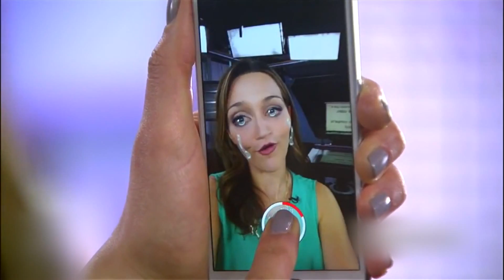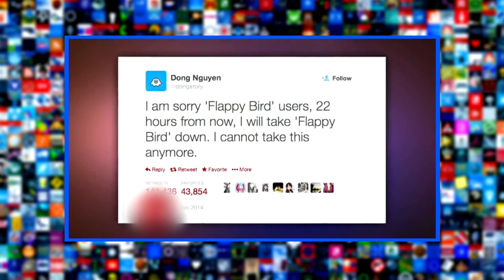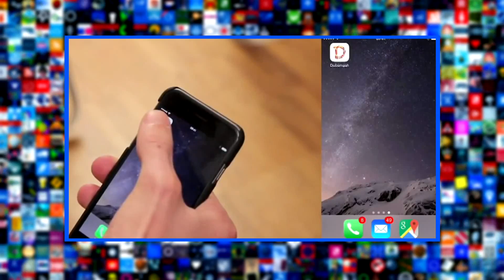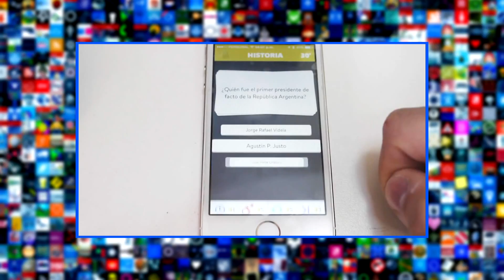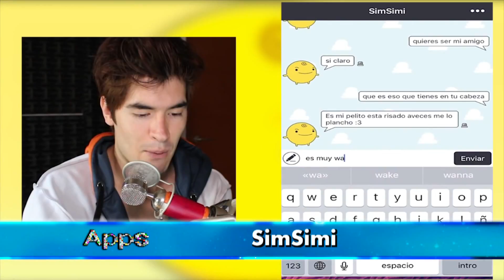Apps que pasaron de moda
Algunas apps sobreviven eternamente, pero el algunos se quedan en el olvido. Aquí te mostramos algunas apps que no lograron nada más alla que su apogeo.